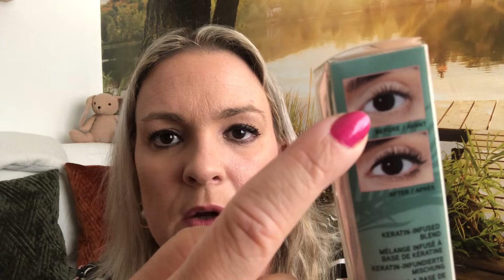UNBOXING: Make-up à petit prix! Un site à connaître !!!!! 👍🏻😉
si jamais cela vous intéresse !